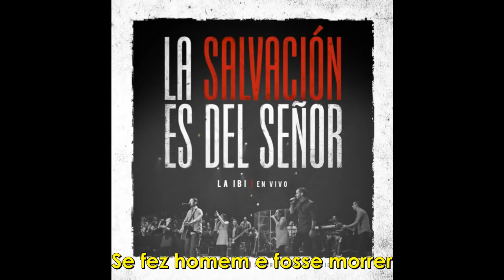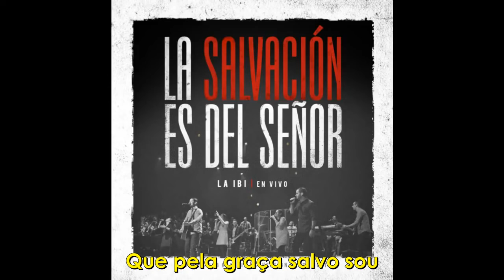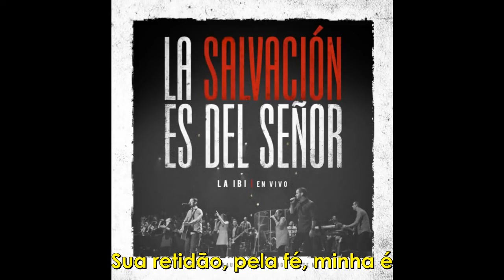Glorioso intercâmbio - IBI & Sovereign Grace Music - Legendado Português